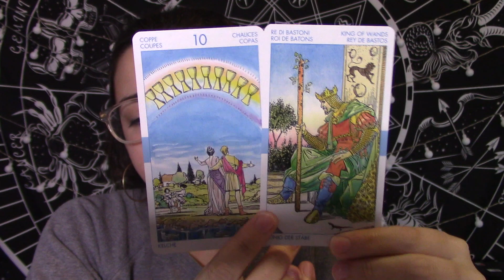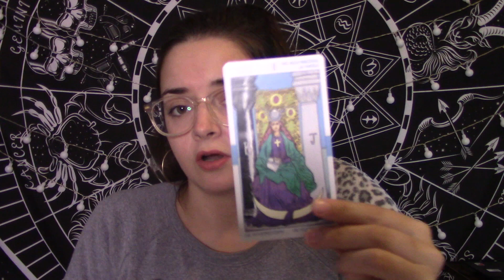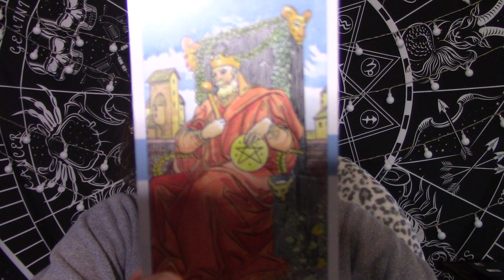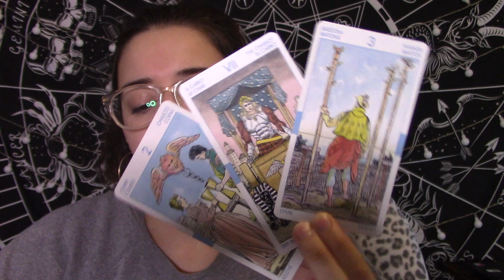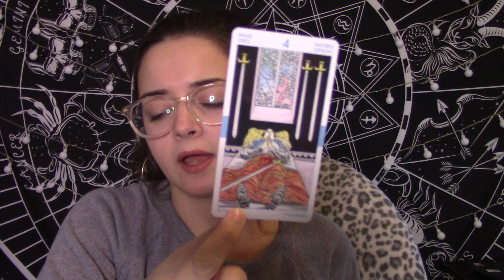ARIES - "SPEECHLESS WITH REGRET" OCTOBER 5-11